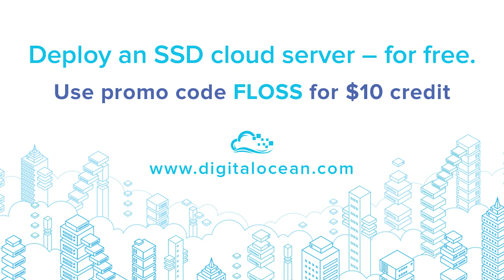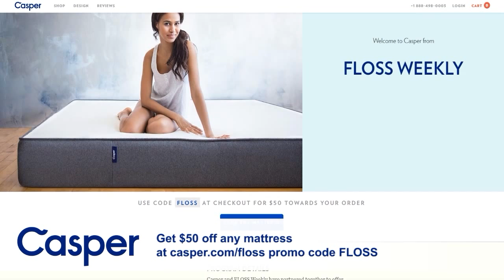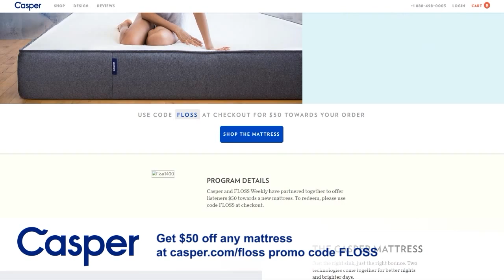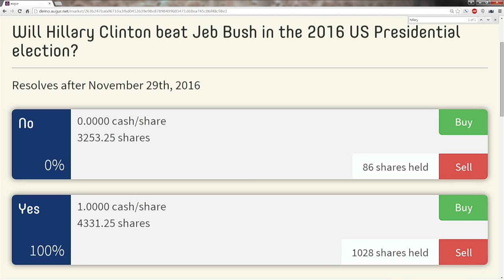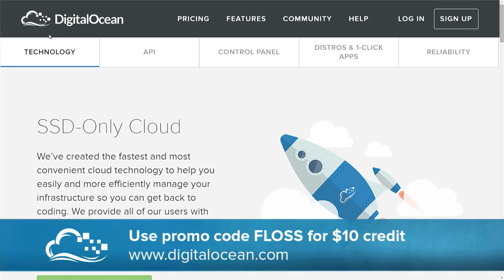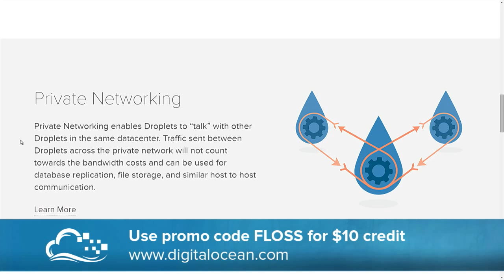FLOSS Weekly 342: Augur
Hosts: Randal Schwartz and Gareth Greenaway

Randal and Gareth are joined by Joey Krug and Dr. Jack Peterson to talk about Augur. Use Augur to create a prediction market on any subject you're interested in.

Guests: Joey Krug and Dr. Jack Peterson